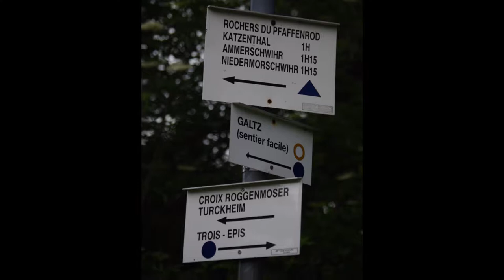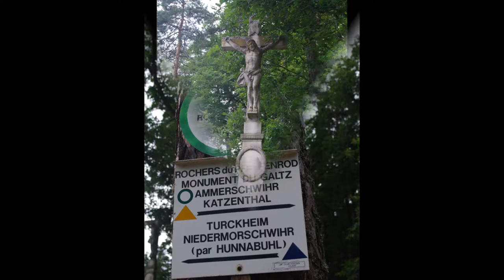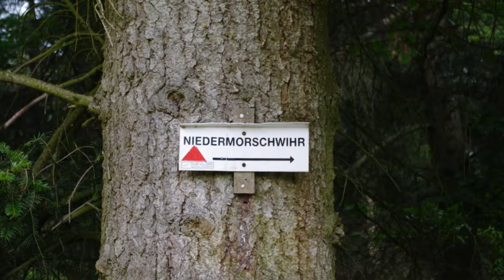Randonnée du Galtz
2e sortie 2013 des randonneurs, départ de Niedermorschwihr pour monter à la statue du Christ bénissant l'Alsace en passant par Katzenthal et le château du Wineck